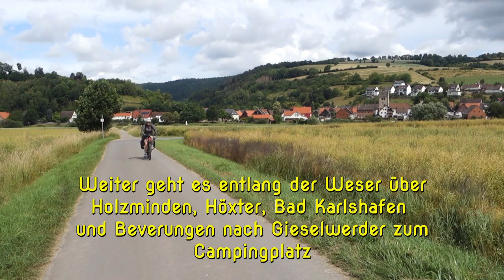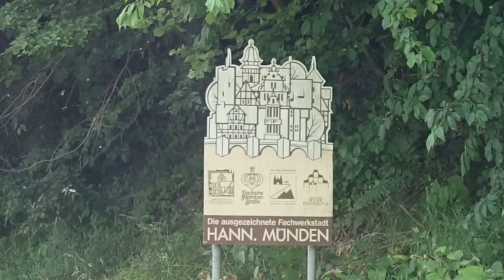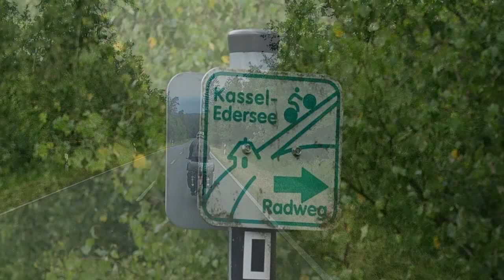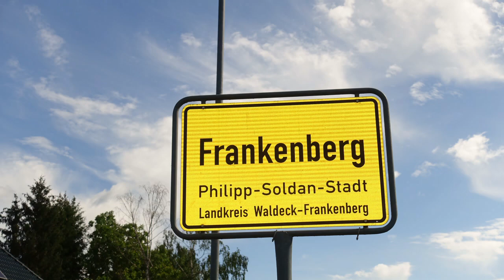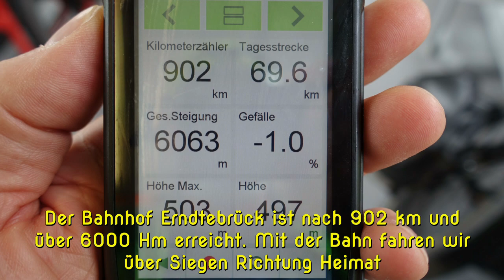Radreise 2020 Rostock - Erndtebrück Teil 3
1. Emotional piano trailer by Rafael Krux from filmmusic.io
2. Hope by Sascha Ende from filmmusic.io
3. Inspire by Rafael Krux from filmmusic.io
4. Imagefilm 004 by Sascha Ende from filmmusic.io